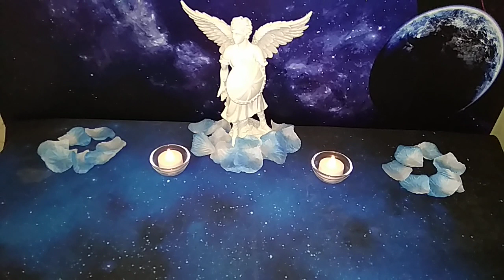RITUAL DE PROTECCIÓN CON SAN MIGUEL ARCÁNGEL. RITUAL DE LIMPIEZA